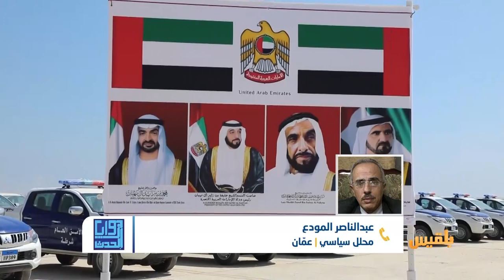زوايا الحدث | تواصل الإمارات سراً مع الحوثيين.. الأبعاد والدلالات | تقديم: أفنان توركر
- ما هي أسباب وجود التواصل بين مليشيا الحوثي  ودولة الإمارات؟
- وهل يمكن أن يغير هذا التواصل في ملف الأزمة والحرب؟..